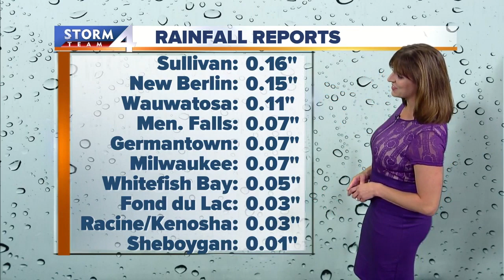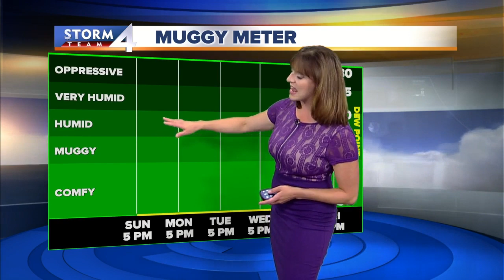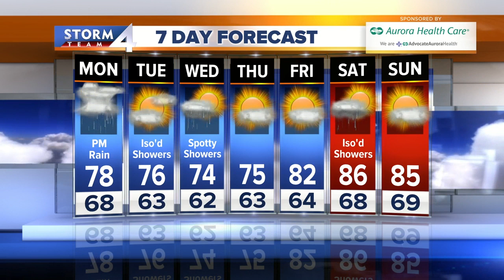Jesse Ritka's 5pm Sunday Forecast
Cloudy, warm and muggy tonight before rain returns Monday afternoon